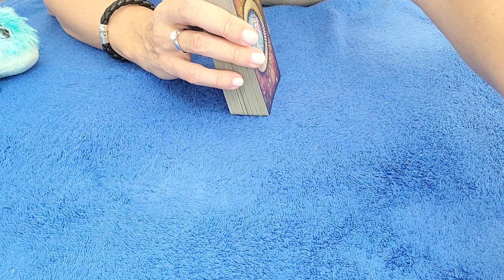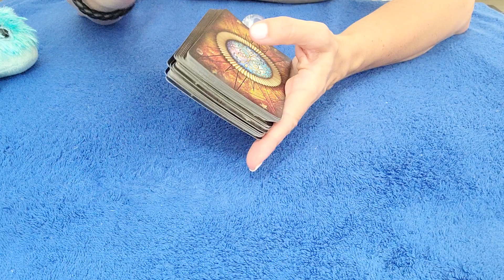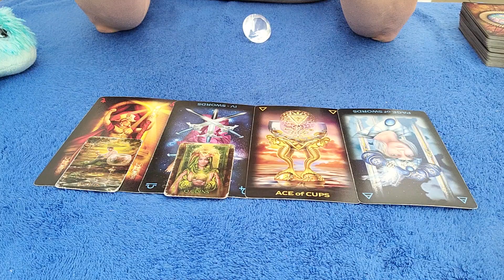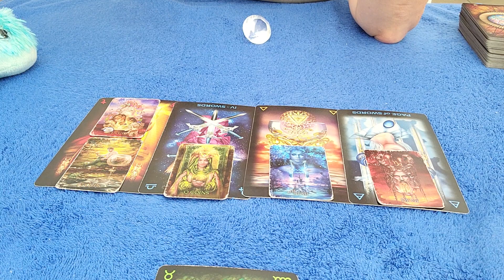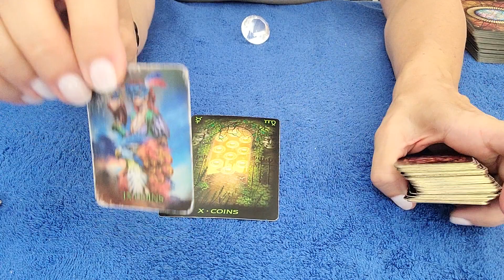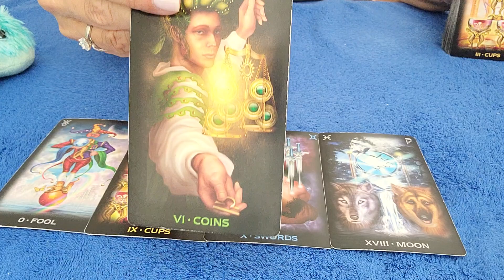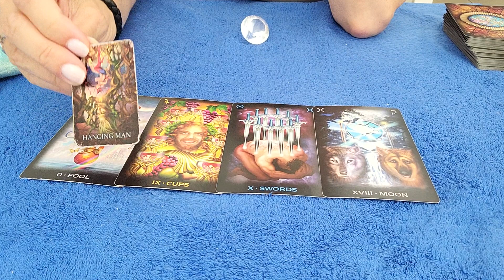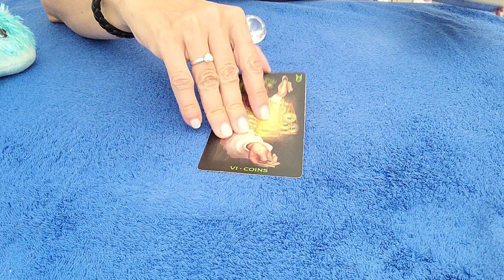LEO - THEY NOW REALIZE THE MISTAKES THEY'VE MADE! 💘 😲 ⚖ AUGUST 2022 TAROT